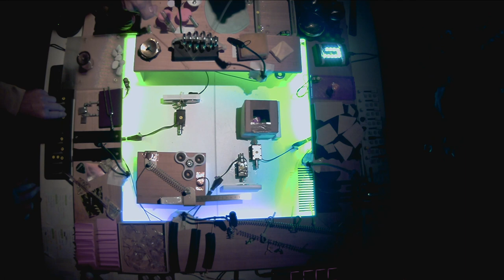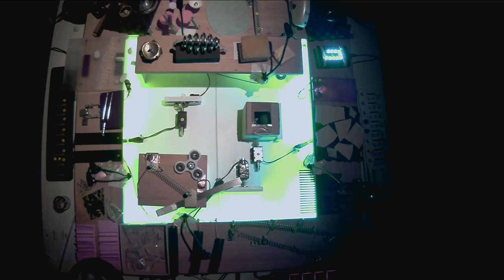Table book [2023] Svetlana Maraš - Ensemble CONTAINER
Live from Basel, we present a new program recorded on May 19th in Kaserne, Basel (CH).

Ensemble CONTAINER
[FOUR]

Table book [2023]*
Svetlana Maraš

* WP by CONTAINER Ensemble

Haize Lizarazu, performer & artistic team
Roberto Maqueda, performer & artistic team
Sara Méndez, performer
Miguel Angel Garcia Martín, performer

Janik Pokorny,  sound engineer
Beyond groove productions, video